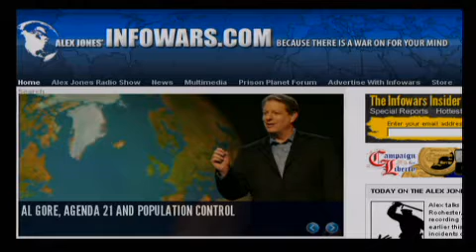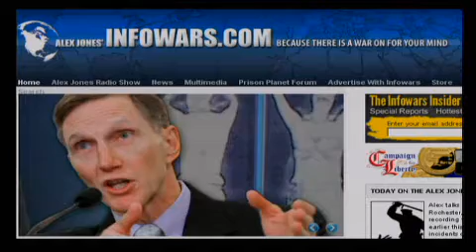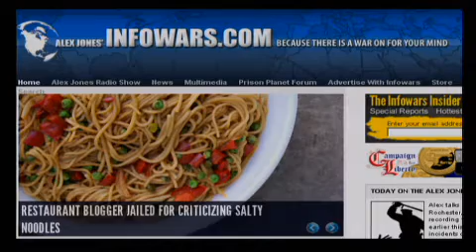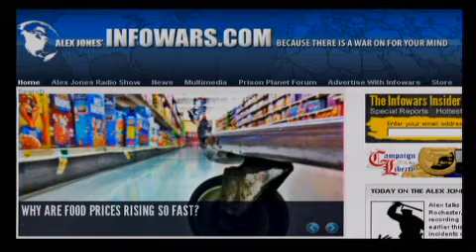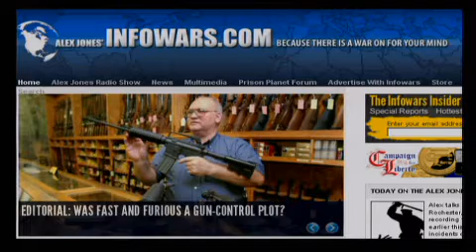The Alex Jones Show LIVE - June 24th 2011 - Part 4 of 12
On this Friday edition of the Alex Jones Show, Alex confronts the efforts of the corporatist and bankster warmongers to take their destabilization campaign into Pakistan and crank up the conflict in Libya. Alex also talks about the effort by people around Gov. Rick Perry to absurdly characterize him as an Obama operative for criticizing him for his inaction on TSA sexual molestation. Alex also talks with regular Friday guest, Bob Chapman of the International Forecaster. Chapman runs down the latest on the slowly disintegrating economy and other sundry topics. Alex also covers the latest news and takes your calls.